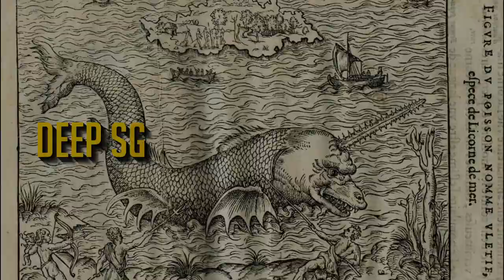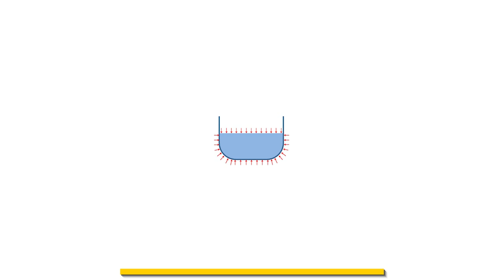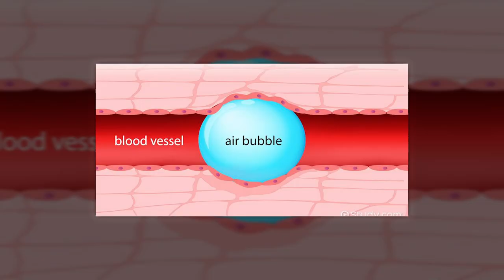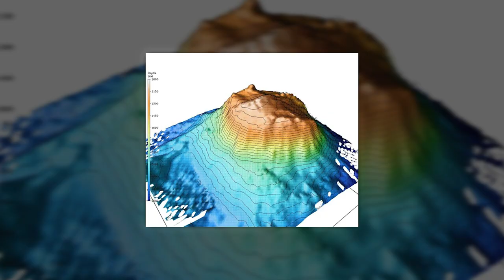Deep Sea Gigantism Explained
Most of the deep sea creatures seem to be evolving into giant creatures which tend to adapt to the extreme living environment they thrive in.

But this makes us wonder as to why these creatures swell and gow up to be this huge?